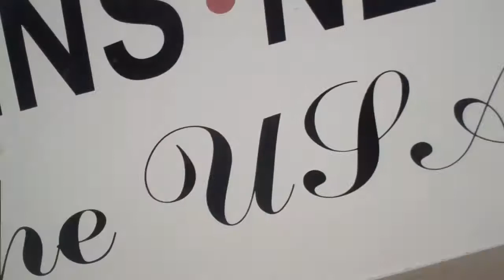How NOT to move a piano part III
Another day on the job, destroying pianos